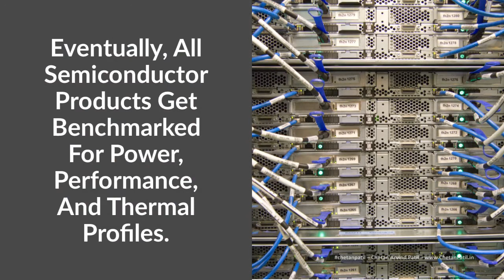VLOG-36 | The Semiconductor Benchmarking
1/ - Semiconductor Products Have To Meet Certain Requirements.

2/ - These Requirements Are Designed Based On Different Industry Standards And Validated Using Benchmarking.

3/ - Benchmarking Is Key To Ensuring That The New Product Beats The Competition.

4/ - Eventually, All Semiconductor Products Get Benchmarked For Power, Performance, And Thermal Profiles.

5/ - As Semiconductor Products Become More Complex, New Benchmarking Methods Are Required.